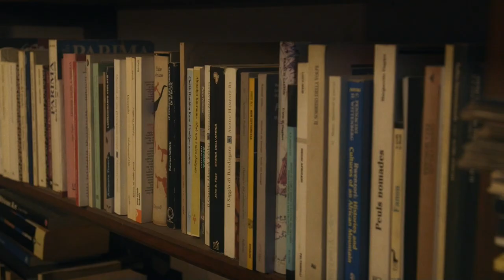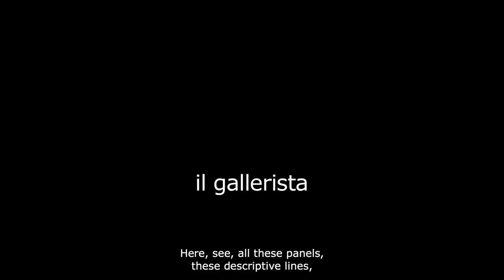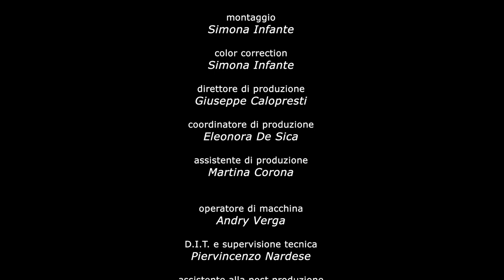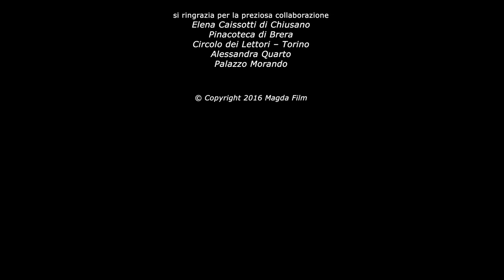Conversazioni sull'arte di Carla di Mimmo Calopresti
Un documentario alla scoperta di Carla Chiusano, pittrice e vignettista. Un viaggio fatto di varie conversazioni dell’artista con altri personaggi: dallo psicologo al critico d’arte, dall’ami- ca al gallerista. Si parla del suo nuovo progetto, delle porte che sta cercando lentamente di aprire per farsi spazio verso il futuro, del suo amore per Caravaggio. Scopriamo un’artista che sembra portarsi dentro un mondo complesso e colorato, una donna che tramite la pittura, i disegni, l’ironia delle sue vignette, tenta più che altro di comunicare con se stessa, con questo suo mondo interiore.